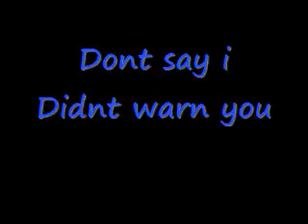MS Bera Chr Vid of Me Far This Cuteness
im at maxum friends right now so dont add me ill aaaa but ill aaaa do party quest with yyou or help you out but thats it untell i get a update on my buddy list